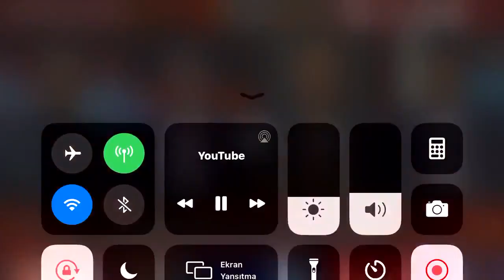Prof.Dr. Mehmet Ceyhan; Virüsleri Allah yarattı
Bunları söyleyen bir bilim insanı olamaz!!
Bilim Kurulu üyesiProf.Dr. Mehmet Ceyhan: Virüsleri Allah yarattı, insanlar ölsün, besin yetsin diye.
Tüm hastalıklarıda Allah yarattı, o zaman bırakalım insanlar ölsün niye tedavi etmeye uğraşıyoruz...